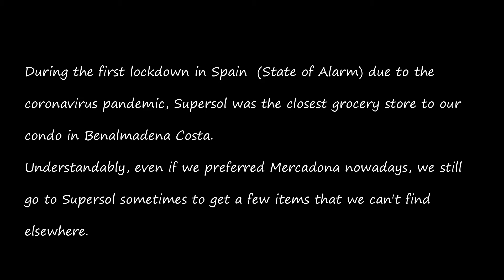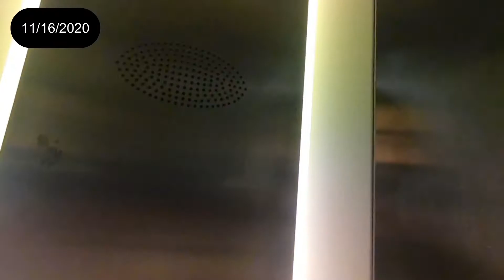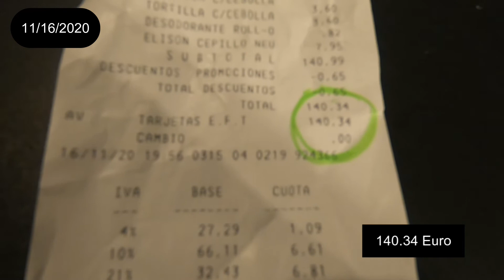SPAIN VLOGS: Grocery Shopping at Supersol Supermarket (Costa del Sol)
During the first lockdown in Spain  (State of Alarm) due to the coronavirus pandemic, Supersol was the closest grocery store to our condo rental in Benalmadena Costa.

Understandably, even if we preferred Mercadona nowadays, we still go to Supersol sometimes to get a few items that we can't find elsewhere.

This video was taken at their branch in Torrox Costa.